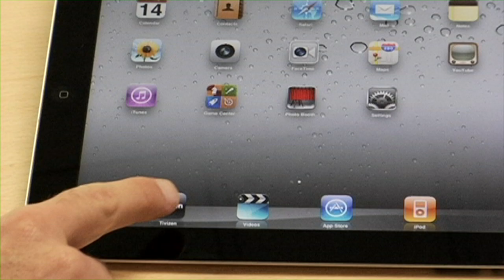Elgato Tivizen (Deutsch)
Mobil Fernsehen.
Elgato.com